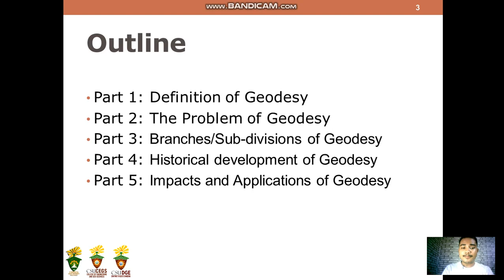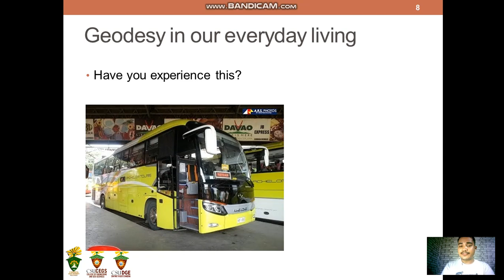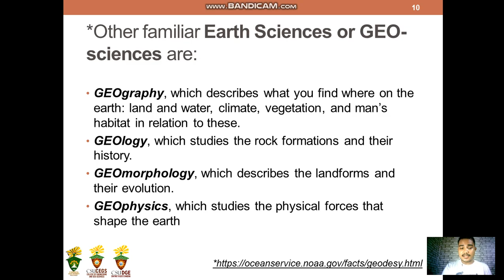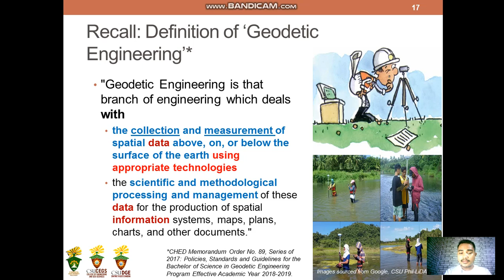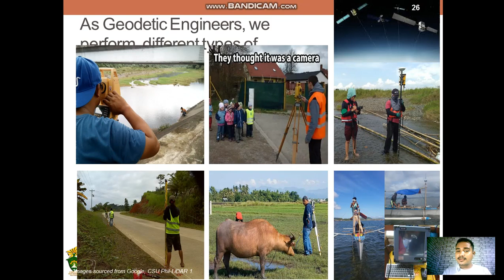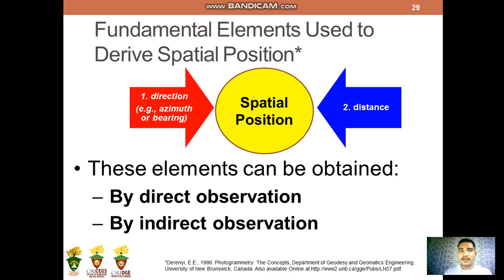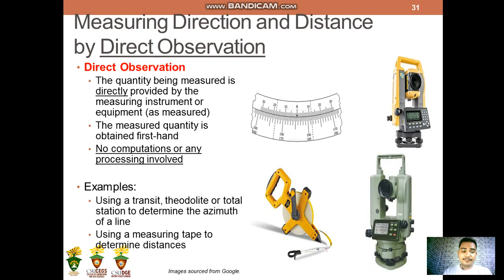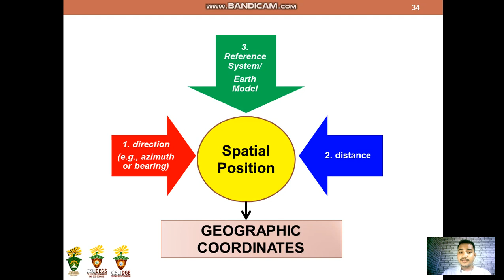Definition of Geodesy | Topic-1 GE 102 Geometric Geodesy Part-1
Title: Introduction to Geodesy, its history, branches, and development - Part 1
Author: Arnaldo C. Gagula
Department of Geodetic Engineering
College of Engineering and Geosciences
Caraga State University